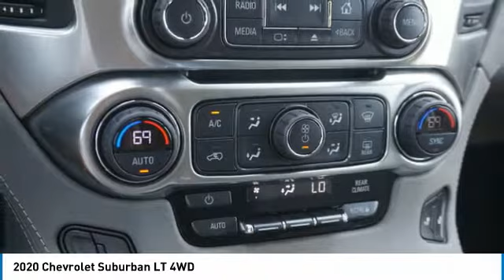2020 Chevrolet Suburban Alcoa TN 102661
2020 Chevrolet Suburban LT 4WD

West Chevrolet
3450 Airport Highway

Don't miss this 2020 Chevrolet Suburban. It's equipped with great features. You'll want to take this Vehicle home. Make a great choice today.